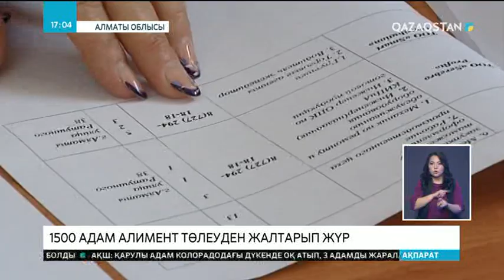Алматы облысының Еңбекшіқазақ ауданында 1500 адам алимент төлеуден жалтарып жүр